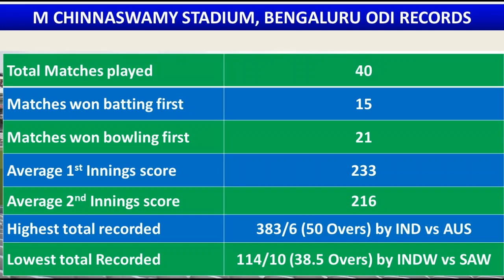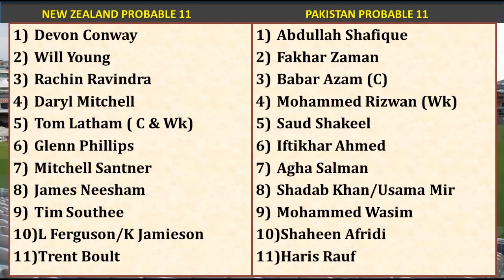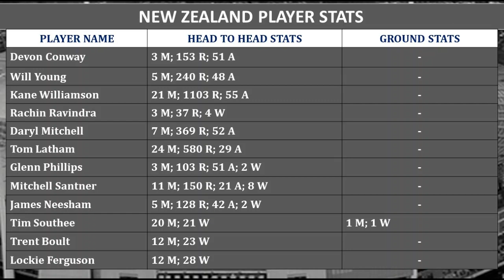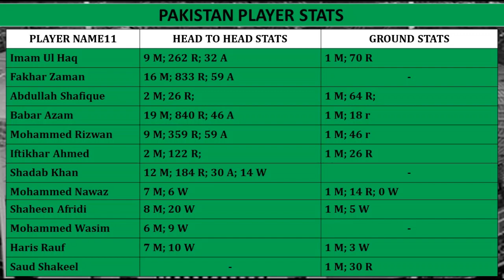NZ vs PAK 35th Match prediction in Tamil| NZ vs PAK Dream11 Prediction| ICC Cricket World Cup 2023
MyFab11 App Link:
Here's Rs. 100 to play Fantasy
and use my code VIJAYCRICKETVIBES to register.

And use my refer code DrVijay11 to get Bonus money..
Refer code : DrVijay11